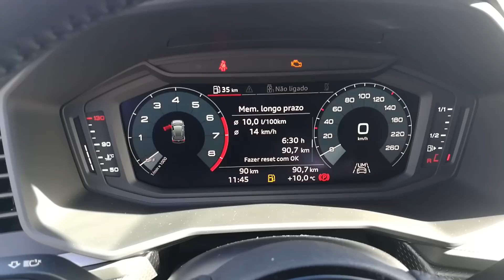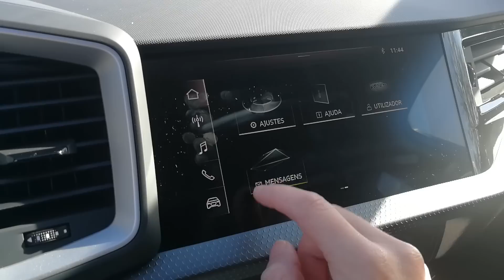Audi A1 - Ensaio Portugal (2019) - O pequeno citadino cresceu e bem....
O Audi A1 apresenta-se agora na sua segunda versão e esta, representa uma evolução muito significativa face ao modelo anterior.

O modelo citadino da Audi cresceu e está agora muito mais espaçoso e prático.

Com este modelo, a Audi tenta fazer frente à Mini, para assim roubar alguma quota de mercado. Será que o A1 tem argumentos para isso?

Vê o nosso ensaio e fica a conhecer este pequeno  citadino alemão.